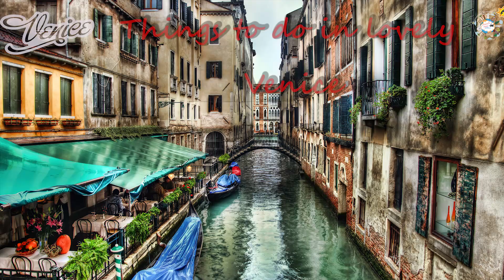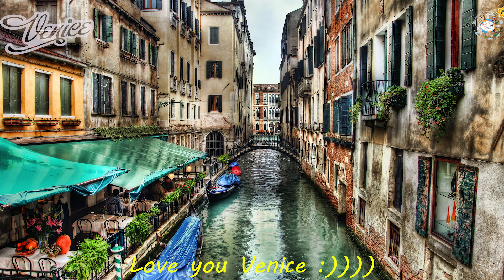The Surprising Things to Do in Venice, Italy 🇮🇹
In this video, I bring you a taste of Venice's most popular tourist attractions. Venice is a magnificent city indeed and creating this list was a difficult task. You will be able to view top landmarks such as Rialto Bridge, Piazza San Marco, Ponte dei Sospiri, and Canal Grande among other attractions.

Join me as visit Venice in this travel guide covering the best things to do in the city including top attractions.

►►► Touristic Points in VENICE ◄◄◄
1) Canal Grande Tours
2) Getting lost in the historical Venice streets
3) Don't forget to paint your own mask and buy one :)
4) Ponte dei Sospiri (Bridge of Sighs)
5) St. Mark's Square and Basilica
6) San Giorgio Maggiore Island
7) Rialto Bridge
8) Don't forget to learn and visit the Traditional Venice Mask Festival

Venice travel guide video covers some of the top attractions including top sightseeing tourist attractions and the city by day and by night including Cathedrals, Ruins, Rialto Bridge, Canal Grande, and more. I cover activities you won't find in typical Venice tourism brochures.